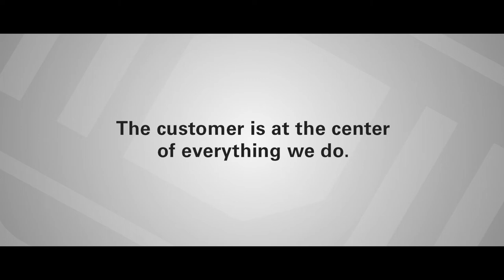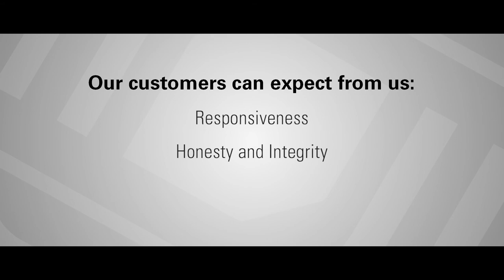BOK Financial Stacy Kymes and Norm Bagwell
BOK Financial works hand-in-hand with clients to deliver customized solutions designed to meet their business needs and help them take advantage of the right opportunities. Stacy Kymes, Executive Vice President of Corporate Banking and Norm Bagwell, Executive Vice President of Regional Banks, talk about the differentiated customer experience and how the customer is at the center of everything we do at BOK Financial.